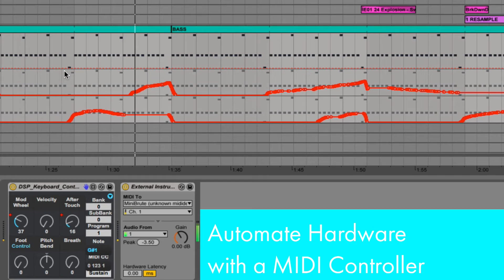Automate any hardware synthesiser with a MIDI Controller in Ableton Live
QuickGimmick 001: Wish you could automate an analog synthesizer within the DAW?

If you're an Ableton Live user with a synth like the ARTURIA Minibrute or Microbrute, you can achieve this using a FREE Max for Live device called “Keyboard Control”

On the Minibrute, under “CONTROLS” change Aftertouch to “Cutoff” and MOD Wheel to “LFO Amt” or whatever else you desire to control and voila, you can now automate those parameters using a MIDI controller with the device mentioned above. You can do this on pretty much any other analog synth which lets you map a parameter to the Mod Wheel/Aftertouch/MIDI CC.

★ FOLLOW OUR FOUNDERS ★

• Ableton Foundation
• Ableton Comprehensive
• Ableton Performer Course
• FL Studio Crash Course
• Sound Design
• Mixing & Mastering
• DJ Foundation
• DJ Comprehensive
• DJ Comprehensive

★ FOLLOW US ★

☆ ABOUT US ☆

We are a proud bunch of mostly self taught DJs, producers, engineers and most importantly artists, who depend on music for our passion and lively hood.Our mission is to be the quality leader, service leader, technology leader and value-added leader in all areas of electronic music, in recognising and developing talent. We will support our community by providing the most diverse choice of quality products and services that they require to be the leaders in their field, to improve their performance, be more efficient and enhance their musical ambitions.

☆ VISION STATEMENT ☆

“To encourage more people to get into electronic music while creating an eco-system for them to thrive in at the same time.”